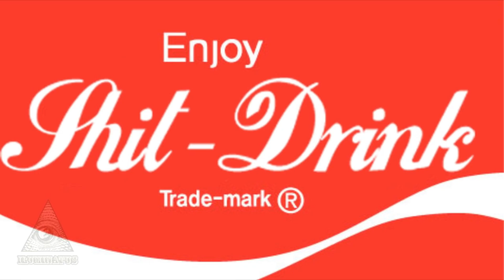AILEEN PIRATA LUJOSA - FEVER CRANK MSA[30K MEDALS!!]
Y bueno ahi se fue todo mi patrimonio del MSA, pero esta bien la unidad lo vale, valio cada maldita medalla!!